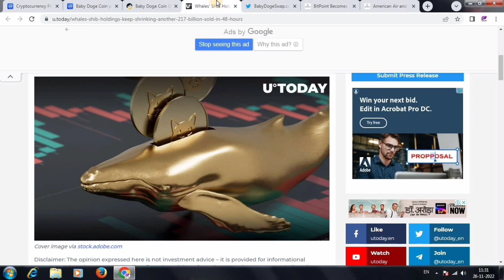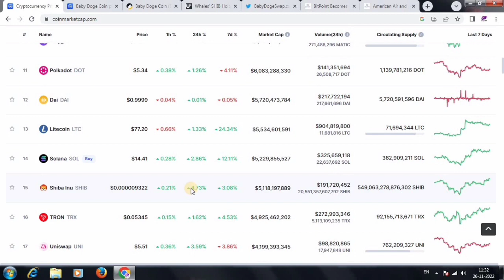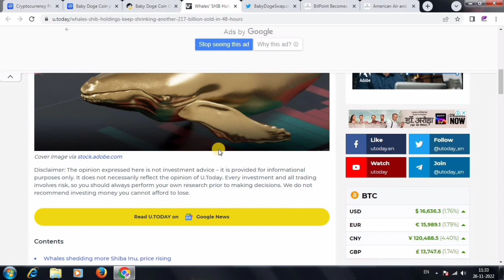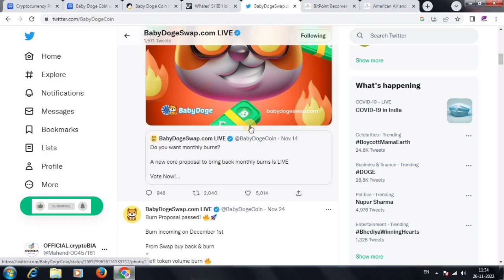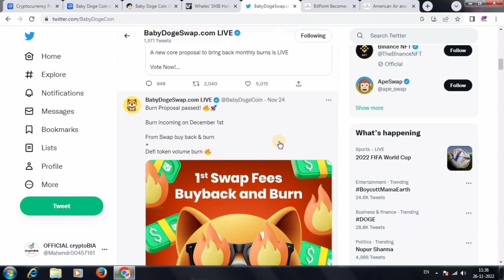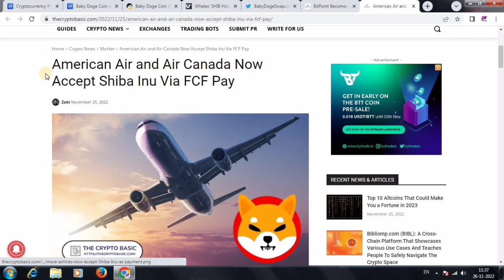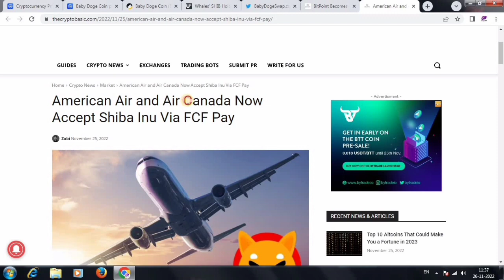Crypto Market की बड़ी खबरें💥| Baby dogecoin Record🎉| Shiba Inu coin latest news| Baby doge News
🗣️Your Query -

Shiba Inu coin news update
baby dogecoin price update
shiba Inu latest news update
baby doge price prediction
baby doge update
dogecoin latest news update
crypto market news now